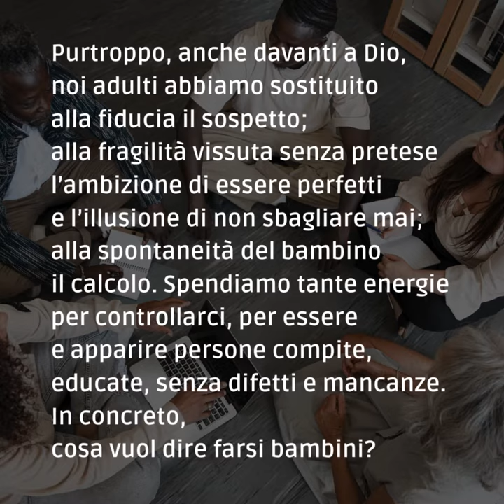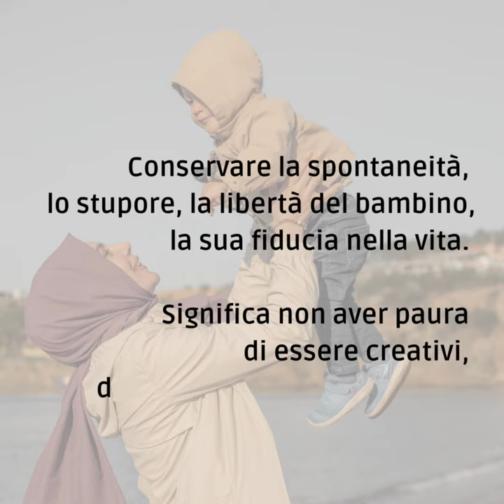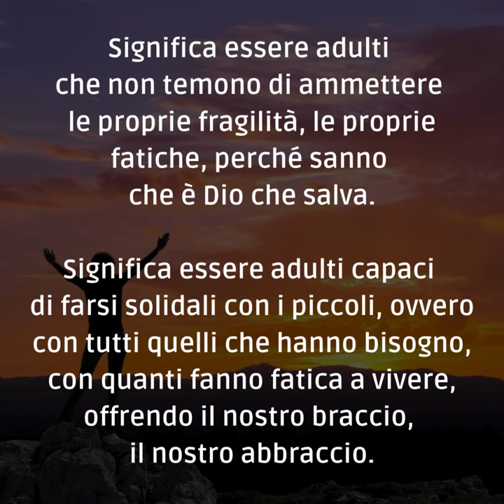📽 PAROLE DI AVVENTO 2023 [martedì 5 dicembre]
Martedì 5 dicembre – I settimana di Avvento

Farsi piccoli, per divenire grandi. «Chiunque si farà piccolo come questo bambino, costui è il più grande nel regno dei cieli», ci ripete Gesù nel Vangelo. Ecco il segreto per entrare nel regno dei cieli: diventare come bambini, ovvero accettare di vivere in una condizione di dipendenza e affidamento nei confronti del Padre che è nei cieli (Mt 6,32-33).
Purtroppo, anche davanti a Dio, noi adulti abbiamo sostituito alla fiducia il sospetto; alla fragilità vissuta senza pretese l’ambizione di essere perfetti e l’illusione di non sbagliare mai; alla spontaneità del bambino il calcolo. Spendiamo tante energie per controllarci, per essere e apparire persone compite, educate, senza difetti e mancanze.
In concreto, cosa vuol dire farsi bambini?
Conservare la spontaneità, lo stupore, la libertà del bambino, la sua fiducia nella vita. Significa non aver paura di essere creativi, di pensare cose mai pensate, di buttare lo sguardo verso il futuro.
Significa essere adulti che non temono di ammettere le proprie fragilità, le proprie fatiche, perché sanno che è Dio che salva.
Significa essere adulti capaci di farsi solidali con i piccoli, ovvero con tutti quelli che hanno bisogno, con quanti fanno fatica a vivere, offrendo il nostro braccio, il nostro abbraccio.